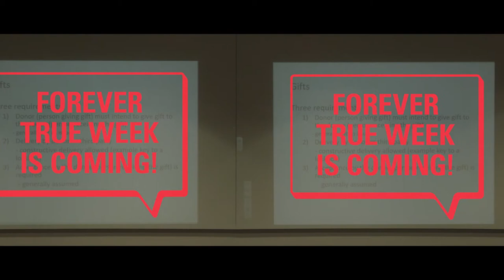Forever True Week 2019 - Debbie and Jerry Ivy College of Business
Join us in celebrating philanthropy at Iowa State University during Forever True Week!